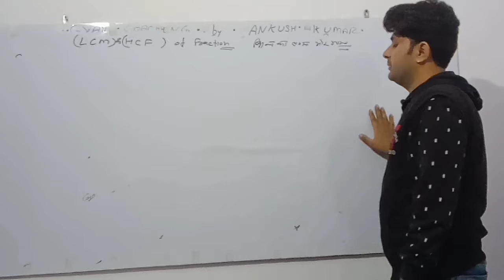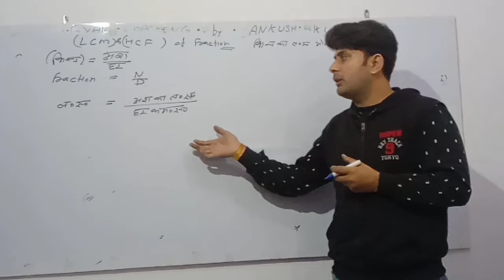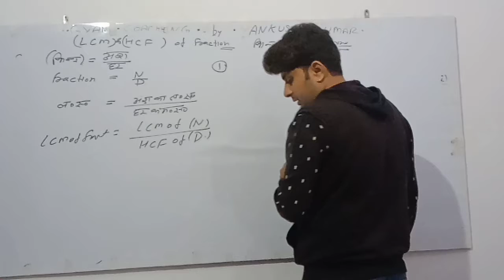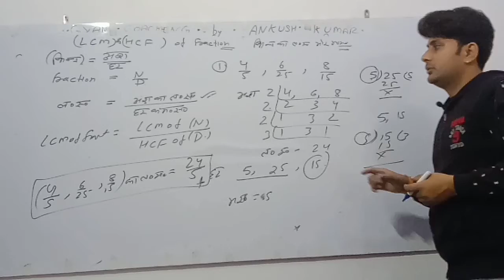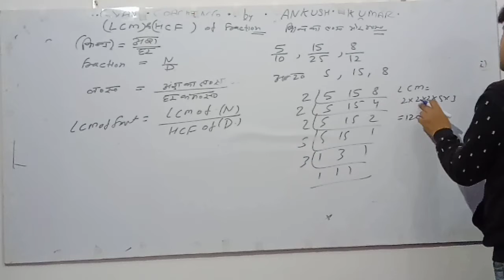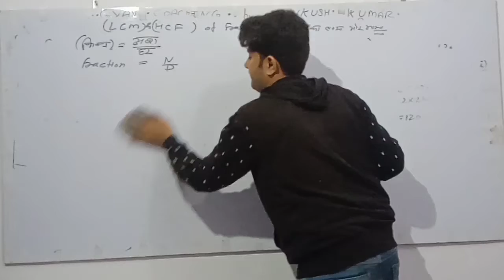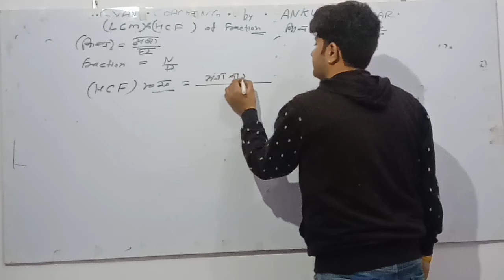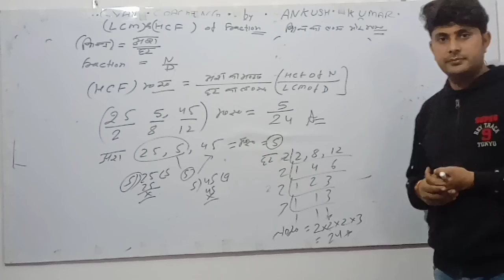LCM and HCF of fraction भिन्नो का ल.स तथा म.स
LCM and HCF of fraction